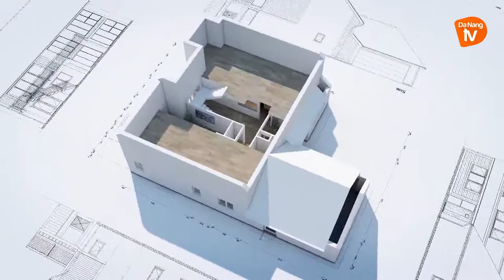Nhà đẹp | Nhà Phố hướng Tây | Giải pháp tránh nắng, tránh nóng hiệu quả | Danangtv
Nhà đẹp | Nhà Phố hướng Tây | Tránh nắng, tránh nóng hiệu quả | Danangtv